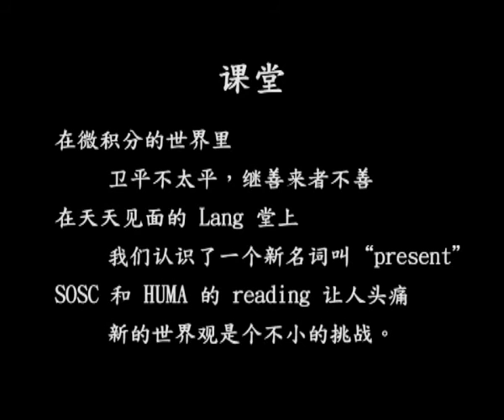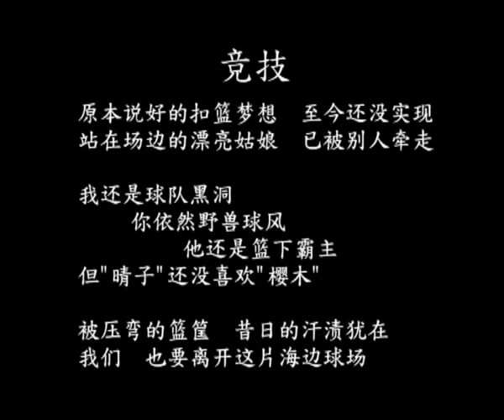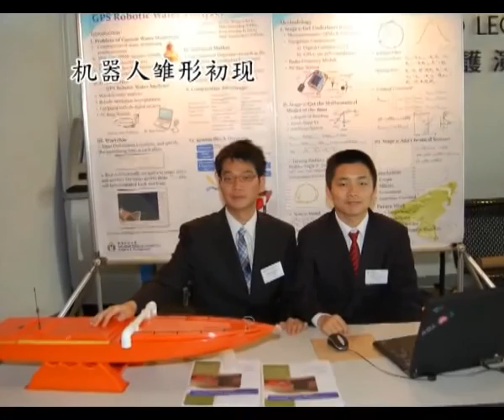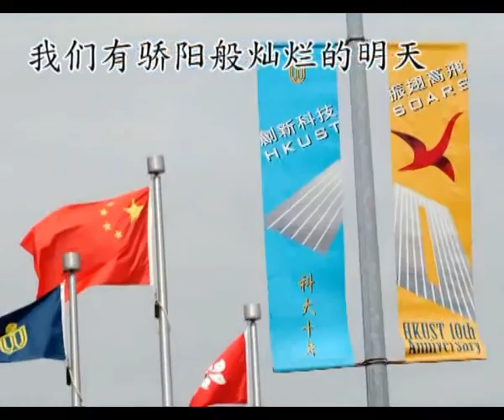HKUST Mainland 165 - Class of 2009